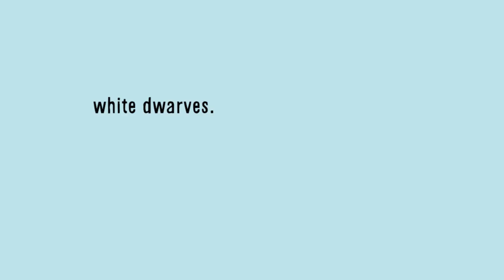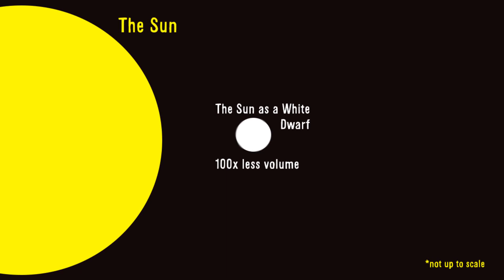RACE2SPACE2018 - Ayman Ben Souira